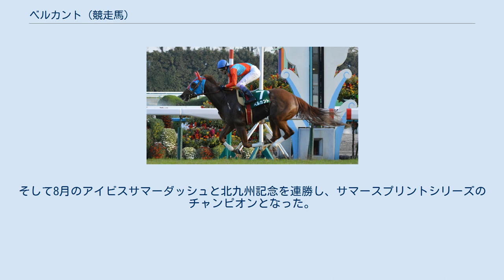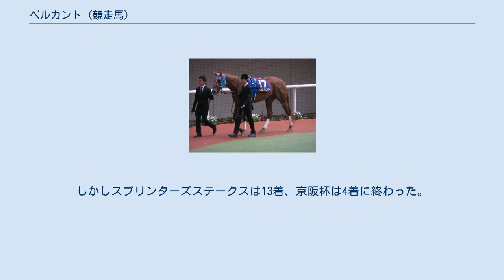ベルカント (競走馬)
ベルカントは、日本の競走馬である。
馬名の意味は音楽用語で美しい歌（ベルカント「イタリア語: Bel Canto」）。
主な勝ち鞍は2013年ファンタジーステークス、2014年フィリーズレビュー、2015年・2016年アイビスサマーダッシュ、2015年北九州記念。
2015年・2016年サマースプリントシリーズチャンピオン。
 8月3日に小倉競馬場の芝1200mの新馬戦で武豊を鞍上にデビュー。
果敢に逃げて2着に5馬身差の圧勝でデビュー戦を飾った。
続く小倉2歳ステークスは逃げたものの敗れた。
11月の京都のファンタジーステークスも先手を取るとそのまま逃げ切って重賞初制覇となる。
陣営は牝馬限定のGI阪神ジュベナイルフィリーズには向かわず、混合戦の朝日杯フューチュリティステークスに出走した。
レースはこれまで同様に逃げたものの最後は中山の急坂で失速し、10着に敗れた。
 3月のフィリーズレビューはこれまでのレースから一転して好位からの競馬となり、最後は内ラチ沿いから直線で抜け出して重賞2勝目となった。
しかし桜花賞は後方からとなってしまい、結局最後まで伸びを欠いて10着に敗れた。
その後も勝ちきれないレースが続きこの年を終える。
 4歳初戦のシルクロードステークスは12着、初のダート戦となったコーラルステークス13着と大敗。
一息入れて7月のCBC賞に出走予定だったが出走取消となる。
そして8月のアイビスサマーダッシュと北九州記念を連勝し、サマースプリントシリーズのチャンピオンとなった。
しかしスプリンターズステークスは13着、京阪杯は4着に終わった。
 5歳初戦はドバイに遠征しアルクォズスプリントに出走したが12着。
休養を挟み7月のCBC賞は3着、アイビスサマーダッシュ連覇を果たした。
8月の北九州記念は2着に終わるも2年連続でサマースプリントシリーズのチャンピオンとなった。
スプリンターズステークス10着を最後に現役を引退、ノースヒルズで繁殖牝馬となる。